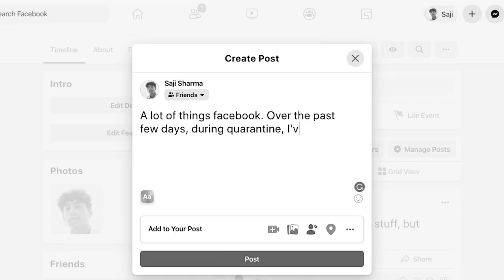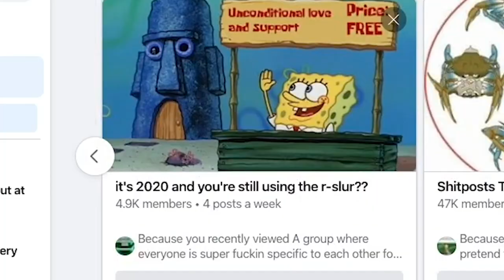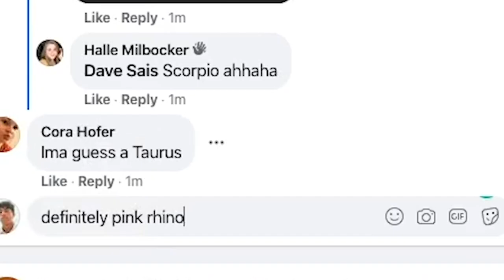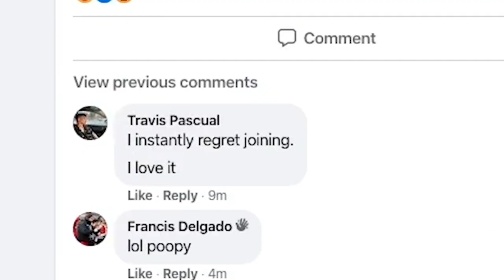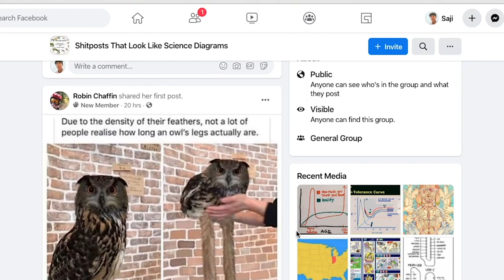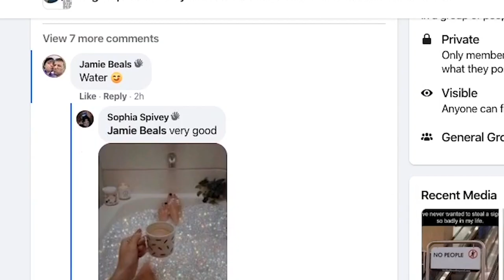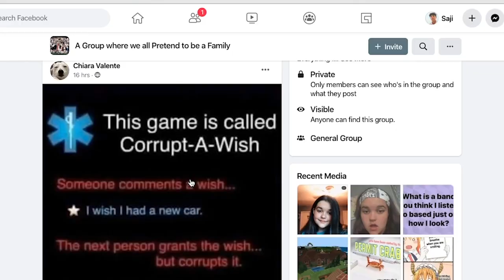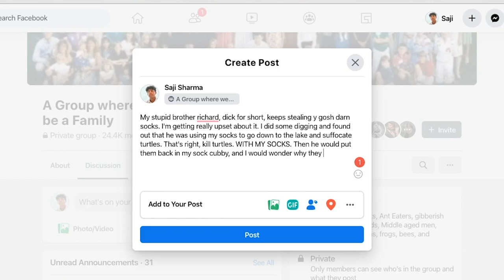Joining The Weirdest Facebook Groups Once Again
JOINING THE WEIRDEST FACEBOOK GROUPS for the 3rd time in a row, I really want to make a weird Facebook group, but I need ideas so please comment some.

equipment used

Microphone - Omnidirectional Condenser Lavalier Mic